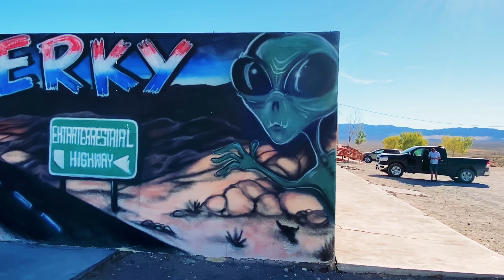Roadtrip USA 2019 (West to East) - GoPro Hero 7 Black & iPhone 11 Pro.